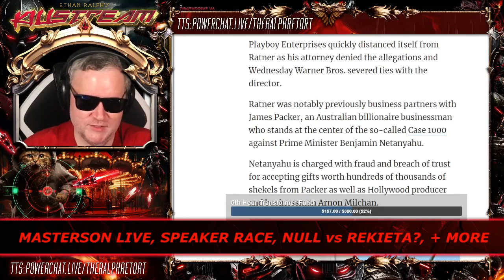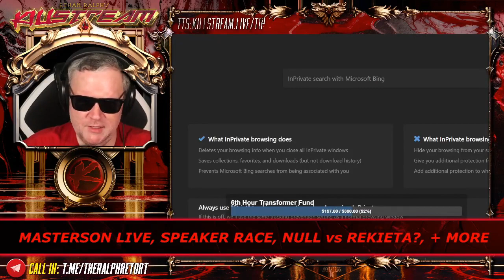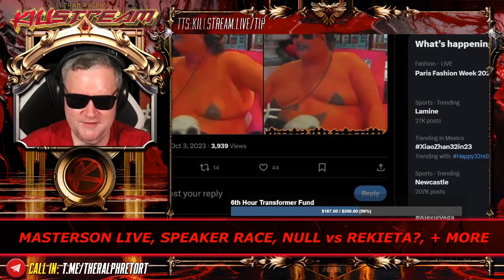explaining the Eric July beef - Killstream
Dick Masterson explains his beef with Eric July and why Josh hates him now.

Clip taken from:
KILLSTREAM: MASTERSON LIVE, SPEAKER RACE, NULL vs REKIETA?, + MAMA JF MISSING